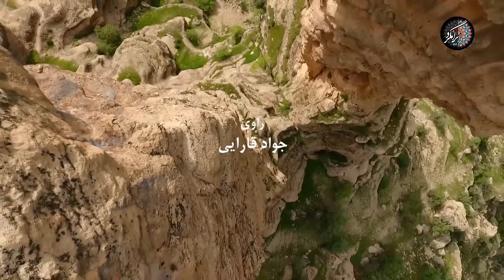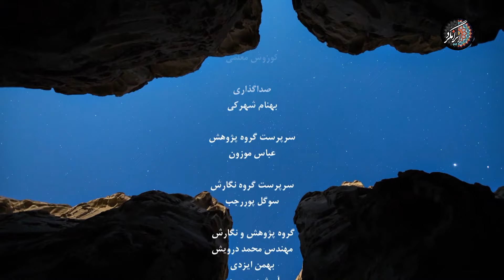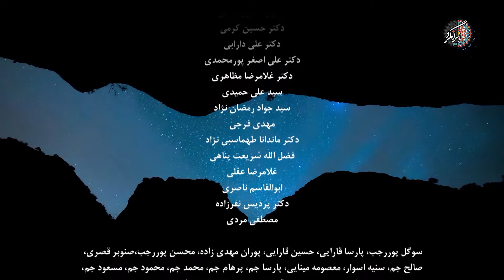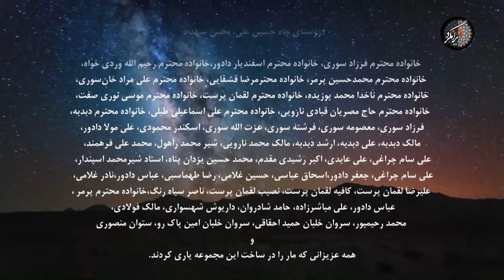ایرانگرد فصل 3 | قسمت پنجم | دره شیرز| Irangard | Shirez Canyon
در این قسمت از برنامه ایران گرد؛ جواد قارایی به لرستان و دره‌ی شیرز سفر میکند

لرستان محیط زیست بکر و دست نخورده‌ای دارد، آبشارها، رودخانه‌ها و مناطق کوهستانی‌اش همه و همه جذابیت‌های خاص خودشان را دارند. اما در میان این همه زیبایی، تنگه شیرز و دره خزینه چشم و چراغ طبیعت این منطقه هستند. شیرز در اصل دره‌ای است به طول 5 کیلومتر که از روستای گُدار گَه تا کنار رودخانه‌ سیمره ادامه دارد. رودخانه‌ سیمره خط مرزی استان لرستان و ایلام است و برای رفتن به دره باید به تلاقی سه استان کرمانشاه، ایلام و لرستان بروید. 55 کیلومتر مانده به کوهدشت لرستان، در بخش زردلان، وارد جاده‌ اولاد قباد شده و به تنگه می‌رسید.
 دو کیلومتر انتهایی مسیر یک جاده‌ خاکی است و با عبور از دیواره‌ سنگی بلند مسیر پیاده‌روی به سوی تنگه شروع می‌شود. همین دسترسی آسان و هوای خوبش است که افراد زیادی برای دیدنش به اینجا می‌آیند. شیرز ساخته‌ دست طبیعت است و تنها بخشی که توسط انسان در نزدیکی اینجا ساخته شده ساختمان مزرعه‌‌ی پرورش ماهی است. این ساختمان نزدیک تنگه قرار گرفته و در کنارش پارکینگی برای خودروها وجود دارد. بعد از اینکه از تنگه شیرز دیدن کردید یادتان باشد بازدید از دره خزینه را از دست ندهید.
 این دره در مسیر جاده پل‌دختر به اندیمشک و در نزدیکی روستایی به همین نام قرار دارد. برای رفتن به این منطقه باید به سمت شهرستان پل‌دختر بروید و وارد جاده اندیمشک بشوید. بعد از گذشتن از روستا، در مسیر کارگاه سدسازی کرخه به این منطقه می‌رسید. شکل طبیعی صخره‌ها و دیواره‌های پلکانی این تنگه طی هزاران سال به‌ وجود آمده‌اند. سنگ‌های رسوبی اینجا در برخورد با آب باران، باد و سایر نزولات جوی تبدیل به اشکال جالب و منحصر به فردی شده که حتی پای گردشگران خارجی را هم به اینجا کشانده است.
این تنگه از روستای گدار گَه شروع می‌شود. اینجا کوتاه‌ترین ارتفاع دیواره‌های تنگه را دارد: 10 متر. اما هر چقدر جلوتر می‌رویم ارتفاع دیوارها هم بیشتر می‌شود تا جایی که در انتهای دره و در پناهگاه هفت رِک این ارتفاع به 150 تا 200 متر می‌رسد. دیواره‌های آهکی چین خورده‌ی‌ این تنگه در اثر بارندگی دچار فرسایش شده‌ و رگه‌هایی از رنگ سیاه به خود گرفته‌اند. در بعضی جاها این دیوارها و صخره‌ها آنقدر به هم نزدیک می‌شوند که حتی نمی‌توانید آسمان را ببینید.
یکی از لقب‌های جالب شیرز، گرند کنیون ایران است. گرند کنیون دره‌ای در ایالت آریزونای آمریکاست که رود کلرادو از میان آن می‌گذرد. البته طول این دره از تنگه شیرز خیلی بیشتر است. 446 کیلومتر طولش است و پهنای آن در برخی نقاط به 29 کیلومتر هم می‌رسد. با این حال، به خاطر ساختار زمین‌شناختی مشابه این دو دره، اعطای لقب گرند کنیون ایران به تنگه شیرز بی‌انصافی نیست. اما دره خزینه هم یکی از شگفتی‌های طبیعت ایران به شمار می‌رود که در اثر سال‌ها فرسایش به وجود آمده است. به جز نقش و نگارهایی که بر دیواره‌های این دره به چشم می‌خورند، رود کرخه هم از میان آن می‌گذرد. عبور این رود جلوه خاصی به دره بخشیده است.

درباره‌ی ایرانگرد:
ایرانگرد، یک مجموعهٔ مستند تلویزیونی است که در آن طبیعت بکر و شهرها و روستاهای مختلف ایران و شیوهٔ زندگی مردم عشایر و روستاهای ایران معرفی شده‌است. جواد قارایی کارگردان، تهیه‌کننده و راویِ این مستند تلویزیونی برای تهیه این برنامه با یک تیم فیلم‌برداری حرفه‌ای به شهرها و استان‌های مختلف ایران همچون چهارمحال و بختیاری، گیلان، خراسان جنوبی، لرستان، هرمزگان، سیستان و بلوچستان، بوشهر، خوزستان، مازندران و کرمان و استان‌های دیگر سفر کرده و به روایت زندگی و آداب و رسوم ساکنان این مناطق می‌پردازد.
تولید فصل سوم این مجموعه نیز با عنوان «ایرانگرد ۳» از اواخر پاییز ۱۳۹۴، آغاز شد و در نوروز ۱۳۹۷ در قالب ۲۰ قسمت ۵۵ تا ۸۰ دقیقه ای از شبکه‌های یک و مستند سیما پخش شد. این فصل قرار بود در نوروز ۱۳۹۶ پخش شود اما به علت مصدومیت جواد قارایی، تهیه‌کننده، کارگردان و راوی این برنامه با یک سال تأخیر و در نوروز سال ۱۳۹۷ از تلویزیون ایران پخش شد. سری سوم مستند ایرانگرد توانست در نخستین جشنواره برنامه‌های نوروزی صداوسیما جایزه جایزه بهترین مستند از دید مخاطبان را با بدست آوردن بیش از ۴۳۸۰۰۰ رأی از آن خود کند.